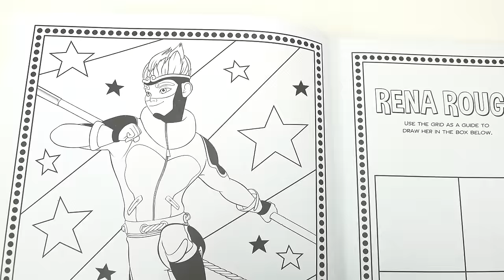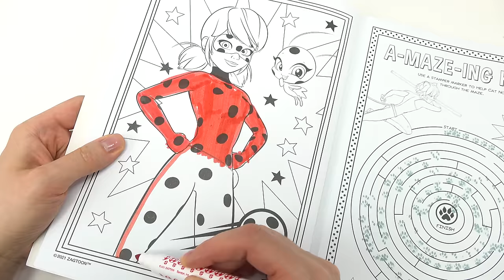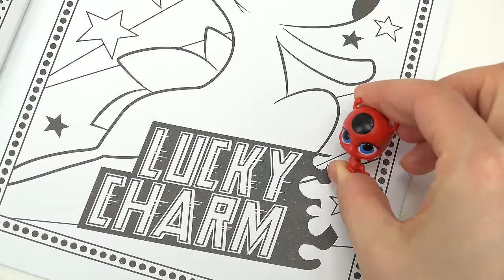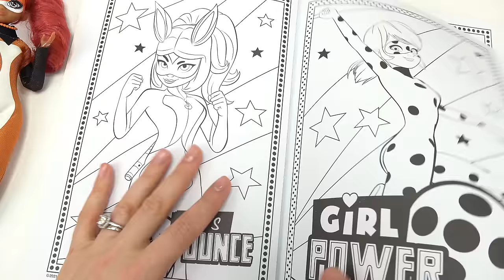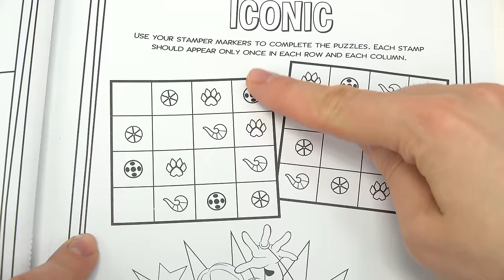Miraculous Ladybug and Cat Noir Coloring and Activity Book Pages! Games, Puzzles, and Dolls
Today we are taking a look at the Miraculous Ladybug and Cat Noir coloring and activity book with tons of fun activity pages. This activity book includes coloring pages, games, puzzles, mazes, and lots of coloring book pages. There are also lots of Kwamis and Miraculous characters inside including Ladybug, Cat Noir, Rena Rouge, Queen Bee, Bunnix, and others. See what fun pages we got to do.